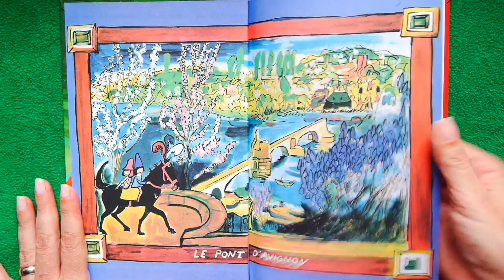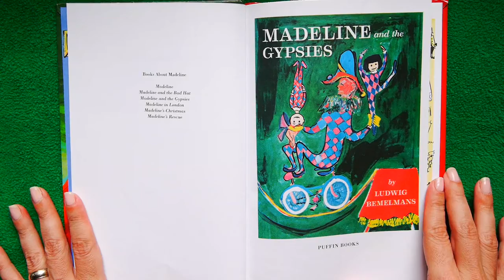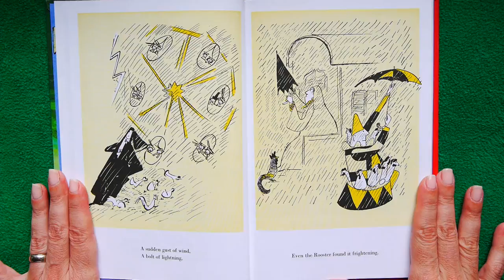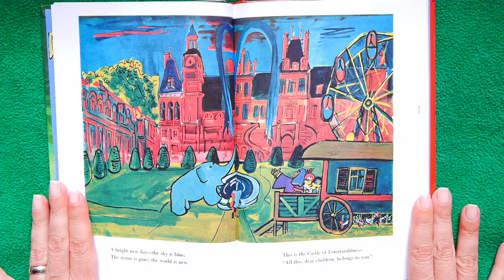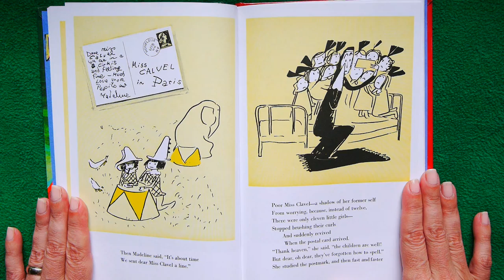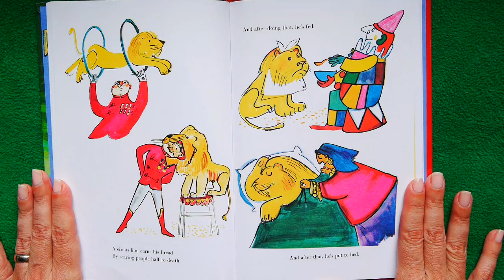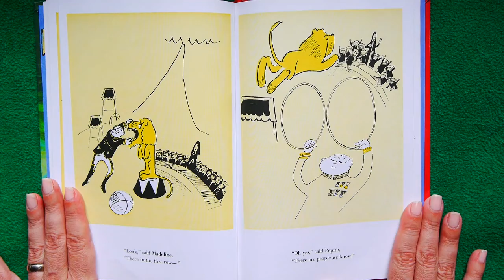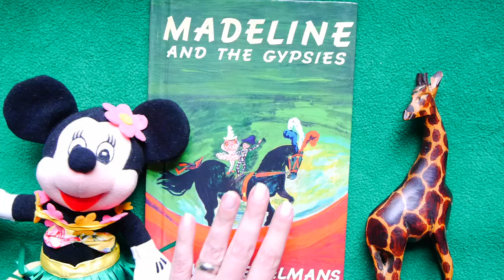Madeline and the Gypsies READ ALOUD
Madeline & Pepito (the Spanish ambassador's son) get lost at the carnival & join a band of gypsies! A classic KidTime StoryTime where adventure turns to homesickness, and it's Nuns to the rescue!

Writer Ludwig Bemelmans was born in Austria, moved to NY, joined the Army, opened a restaurant, and became a painter, illustrator, and writer! He's best known for writing 6 Madeline books!  His grandson, John Bemelmans Marciano, carries on his grandfather’s legacy and has written four more Madeline books!